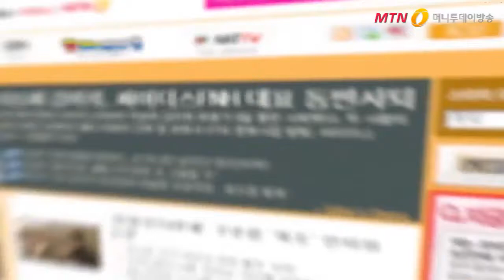송중기, 박한별·세븐, 한채영, 이선정·LJ...연예가 핫클릭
지난 한주동안 네티즌들의 가장 많은 관심을 받은 화제의 소식은 무엇일까요?